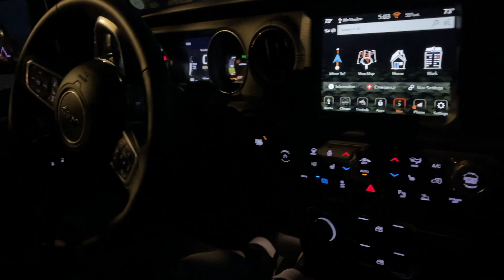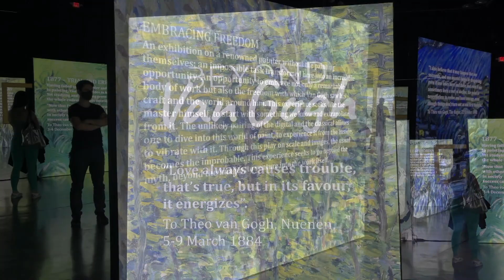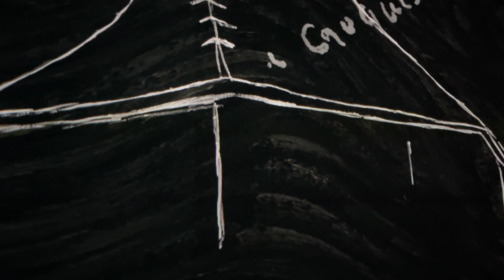СЕЗОН ПРАЗДНИКОВ / НОВЫЙ 2022 ГОД / ВЫСТАВКА ВАН ГОГА / ЗИМНЯЯ СКАЗКА / ВАНКУВЕР ПОРТЛЕНД